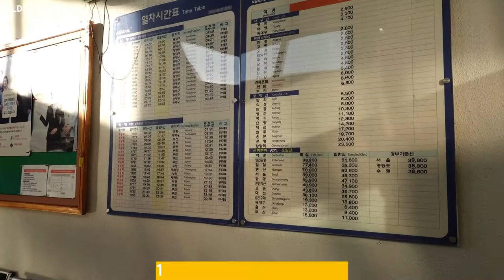#4.서경주역 2021년 12월 폐역예정 (Seogyeongju Station)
서경주역  2021년 12월 폐역예정 (Seogyeongju Station)